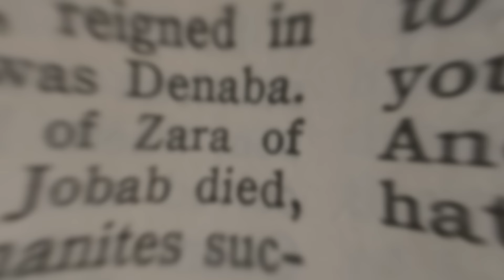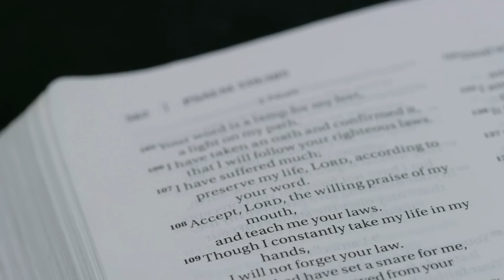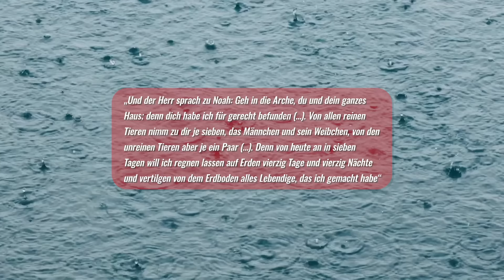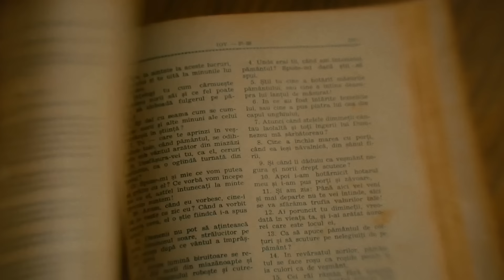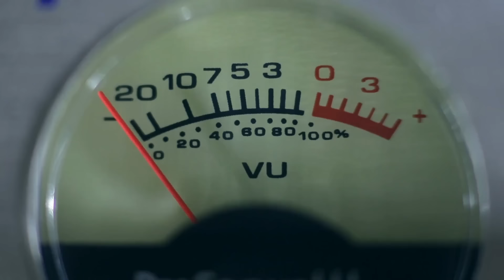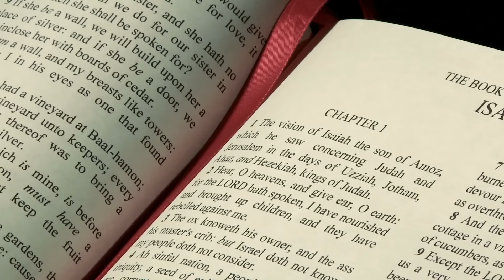Der Berg Ararat wurde geschlossen, nachdem etwas entdeckt wurde, das niemand sehen sollte!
Wie haben wir die Geschichte der Arche Noah zu verstehen? Handelt es sich dabei um einen rein fiktiven Mythos, der bloß einen tieferen Sinn transportieren soll – oder schildert die Bibel einen historischen Tatsachenbericht? Fest steht: Sofern das kolossale Schiff wirklich existiert hat, muss es auch irgendwo da draußen schlummern. Und tatsächlich gibt es eine Reihe von Forschern, die glauben, dass genau dies der Fall ist! Doch wie ist das möglich? Wie konnte ein Mann im Alleingang eine gigantische Arche erschaffen, die nicht nur seine Familie, sondern auch unzählige Tiere vor einer alles vernichtenden Sintflut bewahrte? Wieso ist diese Überlieferung nicht nur im Alten Testament bekannt – sondern auch in Quellen, die Jahrtausende älter sind? Nun ja, vielleicht verbergen sich die Antworten auf all diese großen Fragen ja am Berg Ararat – und in dem rätselhaften Etwas, das im Verdacht steht, die echte Arche zu sein!